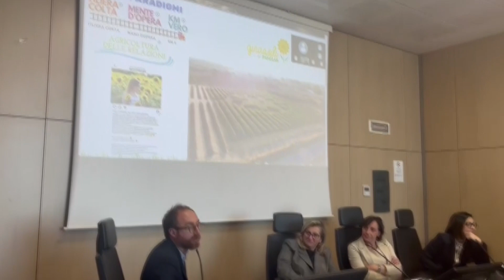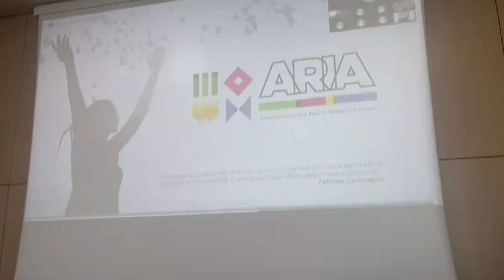Welfare, PugliaCapitaleSociale 3.0: altri 2,2 mln di euro per il terzo settore